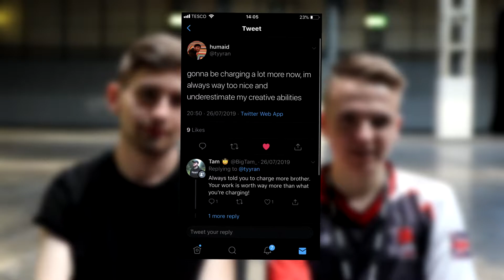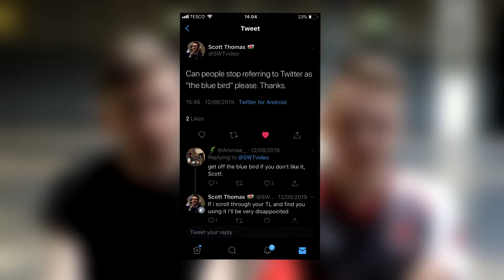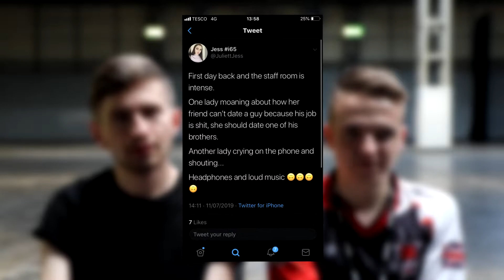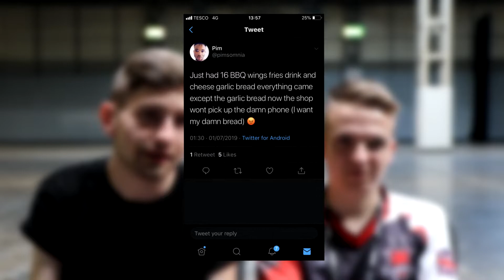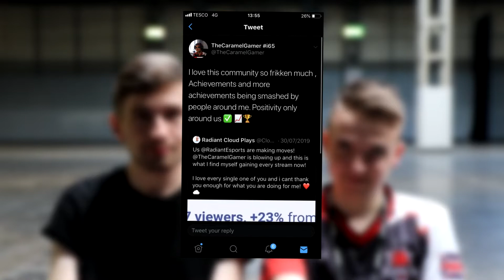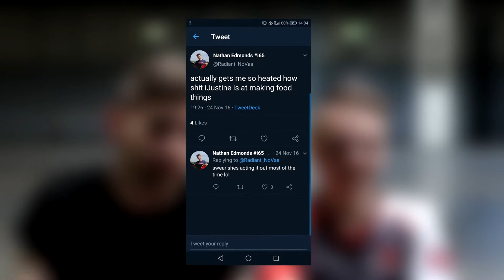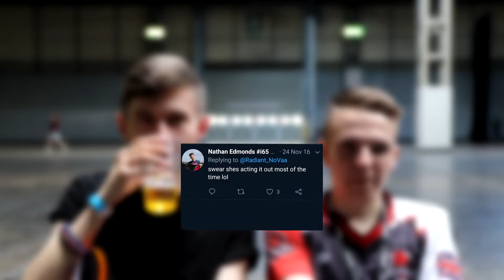Guess Who Tweeted That - Radiant Esports Edition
Would you like to see more content like this?